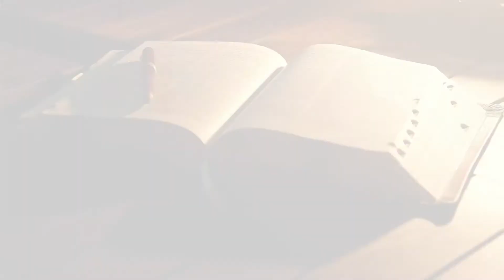Camp Meeting France 2017 — #15 Le Message du 4e Ange (Partie 1)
Cette première partie montre en quoi consiste la puissance et la gloire du message du 4e ange que nous trouvons en Apocalypse 18.